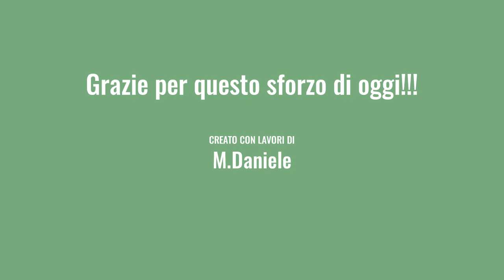Dettato 30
IC Trento 5 - Scuola Primaria Gorfer: realizzazione del maestro Daniele Ianeselli